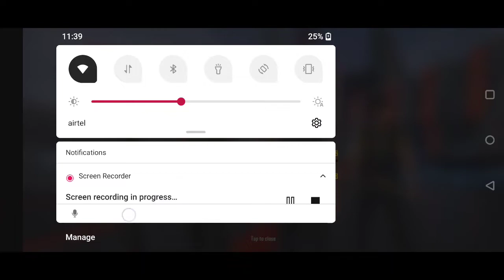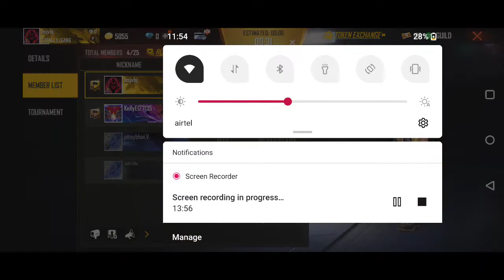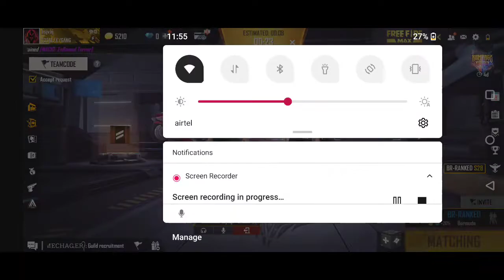Free fire game video